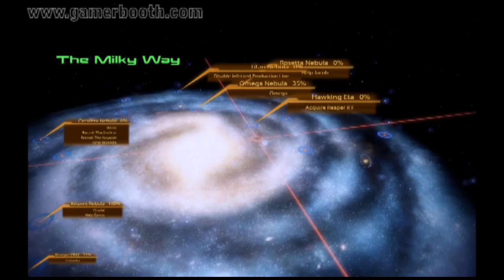Let's Play Mass Effect 2 - Part. 68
Welcome to my Let's Play of Mass Effect 2. A Sci - Fi Action RPG created by Bioware. Mass Effect 2 takes place in the distant future after Humanity has long since established itself amoung Alien life. Mass Effect 2 takes after the first one and is a continuation of Shepard's story line. In this part STALIN! arrives on Illium to seek out on Assassin.

Make Sure to sign up with our Fourms for contest, podcasts, let's plays, blogs, and more!